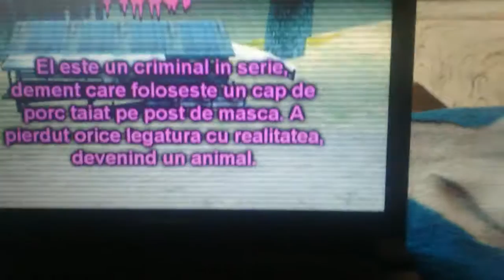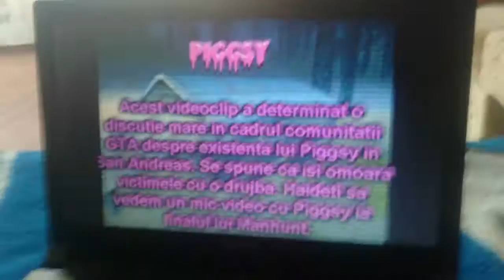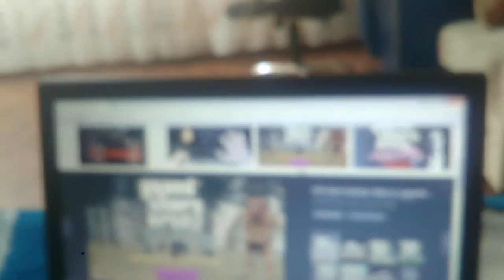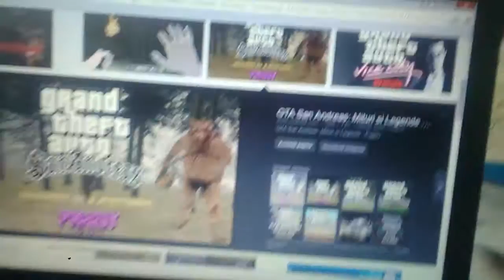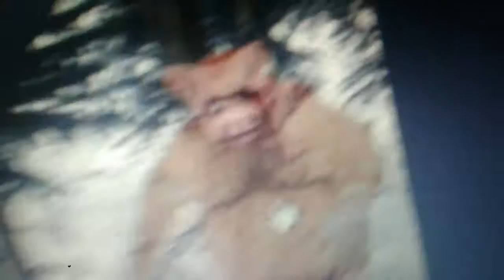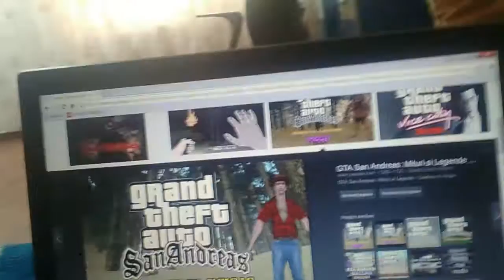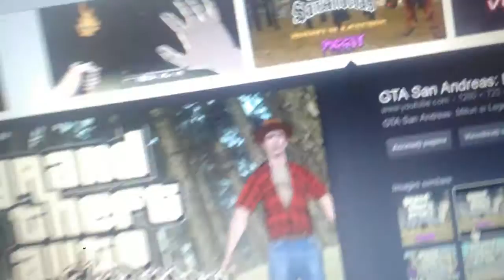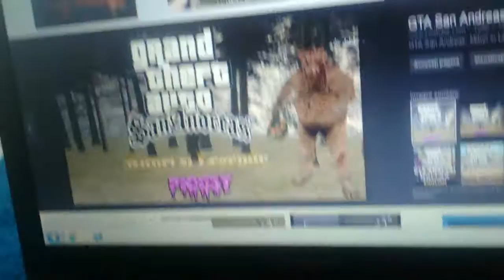Mituri di legende san andreas/piggsi